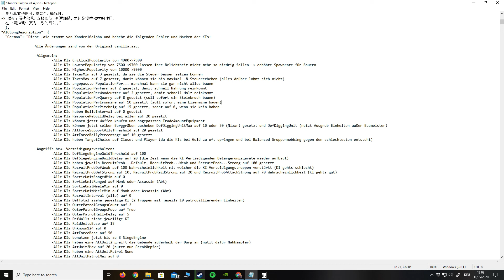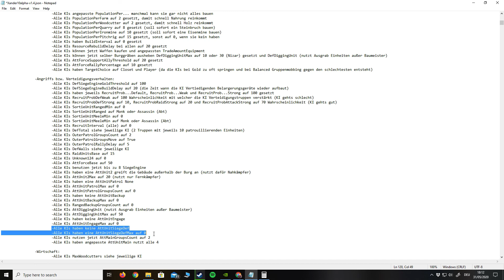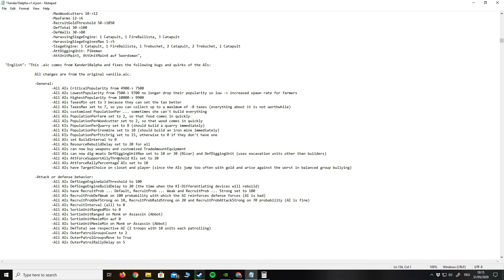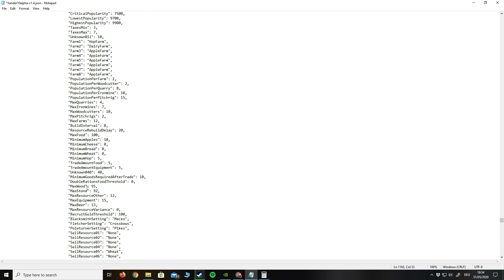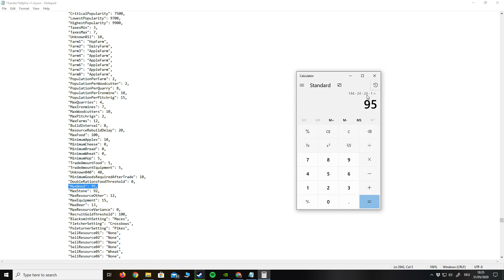Stronghold Crusader AIC 1.4 Xander10alpha Erklär Video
Ja ich bins wieder euer Xander mit einer weiteren AIC die Version 1.4 :).
Es gab viele viele Änderungen und anpassungen hier die wichtigsten in Kürze:
- ganz wichtig Ressorucenmanagment und Vorratslager
- Nahrungsverhalten
- Verbessertes Angriffsverhalten etc.

Für jeden Modder und Spieler, der sich dafür interessiert, wie die KI funktioniert oder selber eine Bauen möchte rate ich an dieses Video zu schauen.

Für Feedback bin immer offen schreibt es rein, wenn ihr Anmerkungen an dieser AIC habt :).